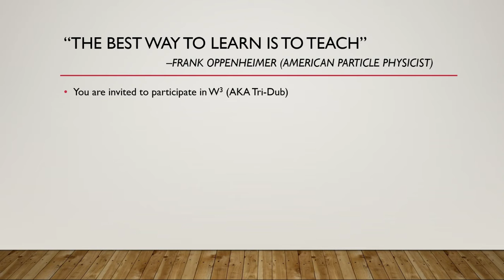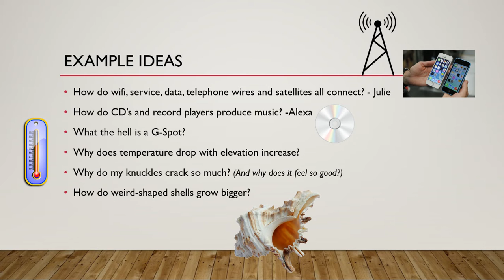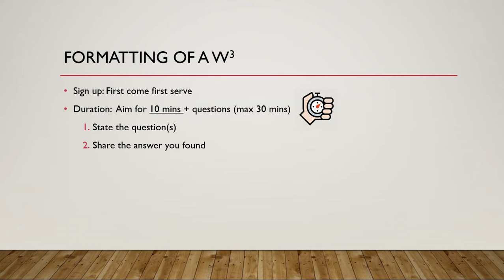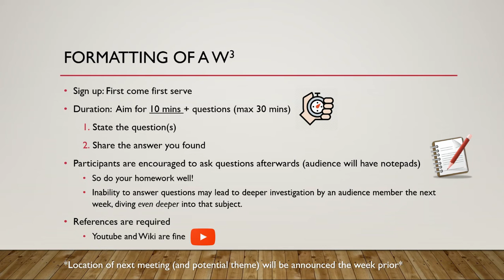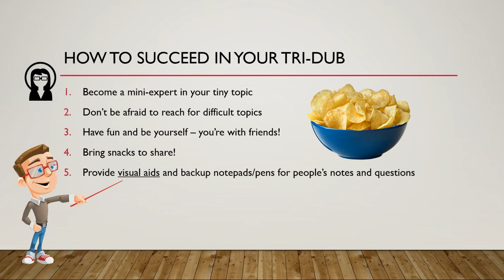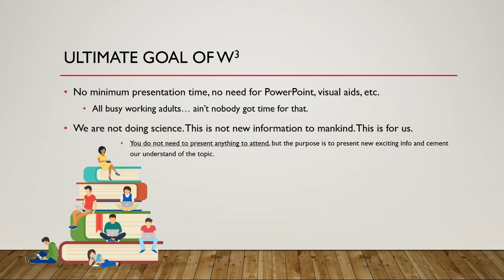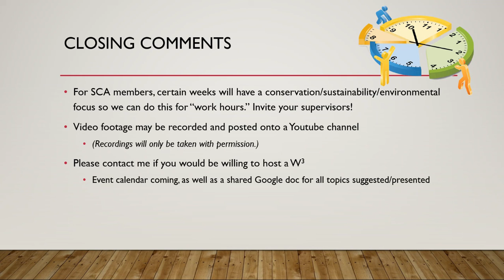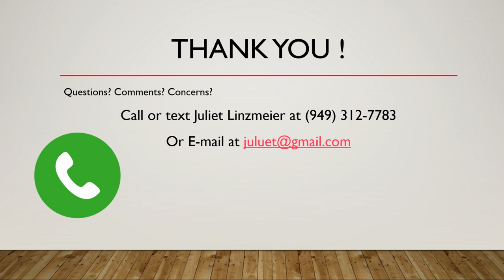WWW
Hey guys! I made a thing for us to be smarter people!

TRI-DUB TIME SUCKAS!!!